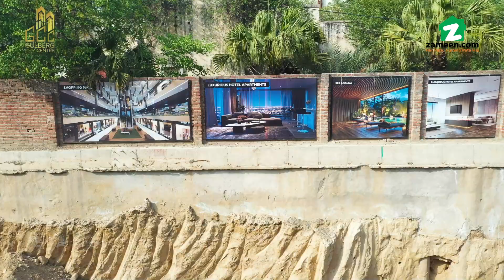Gulberg City Center – Construction Update May 2022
The epitome of an elevated lifestyle and modern comforts, Gulberg City Centre is a premium mixed-use development that is set to become an architectural landmark in one of the most popular neighbourhoods of Lahore. The high-end development by Islam Constructions features a lavishly designed elevation and aesthetically pleasing interiors that will redefine luxury living in the bustling metropolis.
The FBR-registered high-rise will stand tall on Main Gulberg Boulevard next to the famous City Tower. Its highly desirable location ensures easy access to the prominent housing societies and commercial areas in Lahore. Gulberg City Centre also features a diverse range of commercial outlets as well as hotel apartments and serviced apartments managed by the globally-renowned Radisson Hotels.